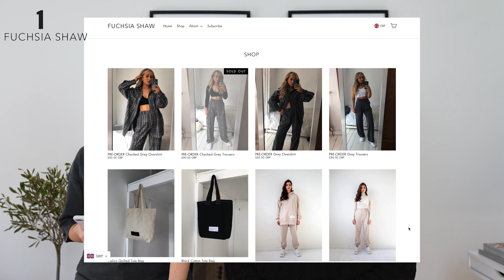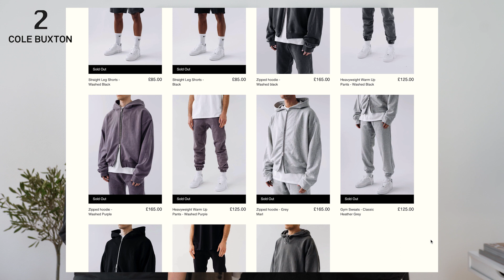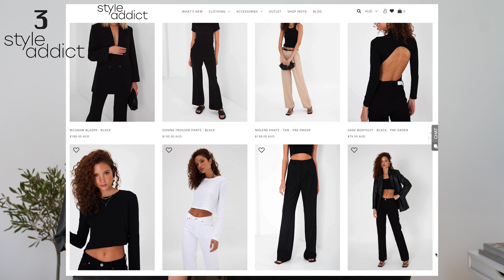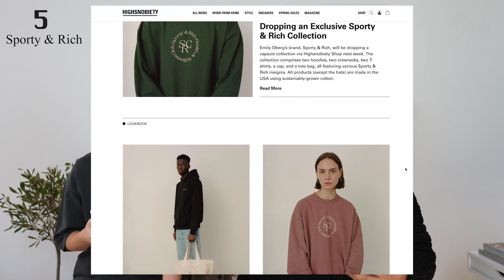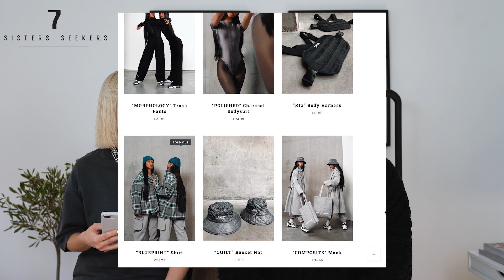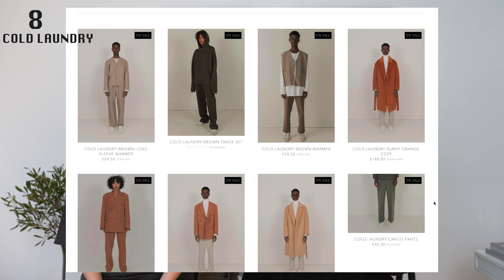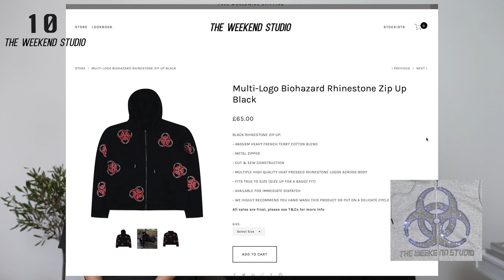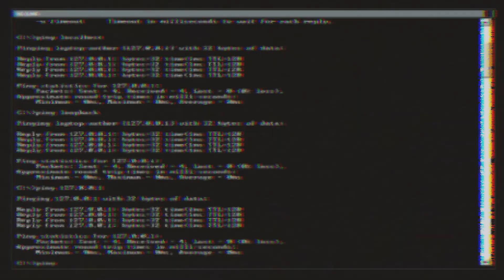Top 10 Upcoming Brands 2020 | Streetwear Marken, die man kennen sollte | Quarantäne/Chill Klamotten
Hi Leute,

In diesem Video stellen Caro und ich euch unsere Top 10 Upcoming Brands für 2020 vor.
Es geht um Streetwear Marken für Männer und Frauen, aus Deutschland und international. Das sind krasse Marken, die ihr jetzt kennen solltet und deren Namen man in Zukunft sicher noch häufig hören wird. Wir haben Streetwear Brands ausgewählt, die unserer Meinung nach underrated sind.

Welche coolen Marken kennt ihr, die neu im Game sind?
Lasst es mich in den Kommentaren wissen!

Danke & bis zum nächsten Mal!
Ich würde mich über euer Abo freuen!